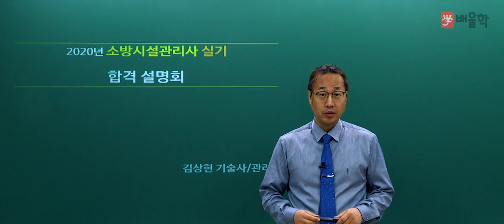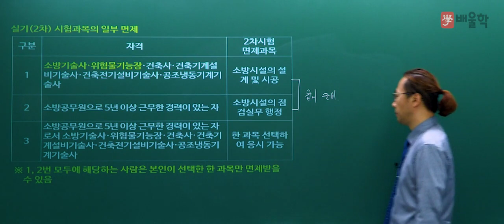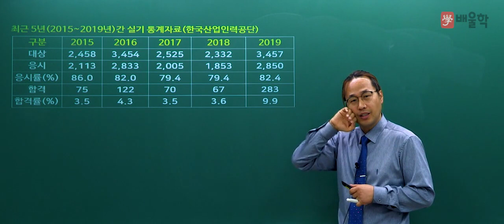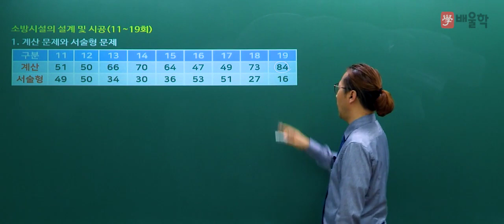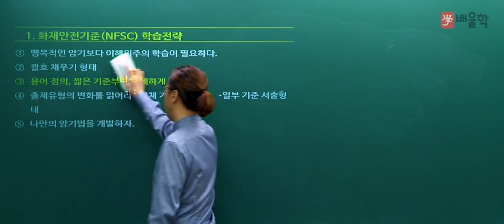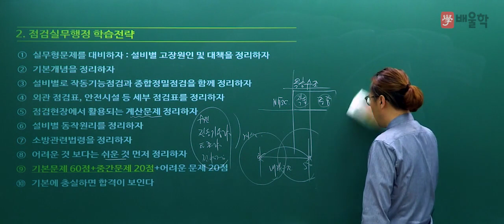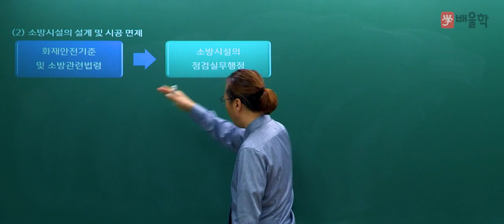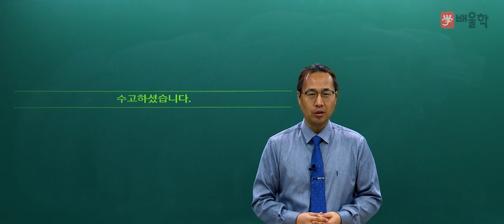[소방시설관리사] 소방시설관리사 2020 2차 실기 합격전략설명회 - 김상현 교수님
소방시설관리사 2020 대비 합격전략설명회!

강의경력 25년, 소방 전문가가 직접 말해주는
2020 소방시설관리사 시험의 모든 것.